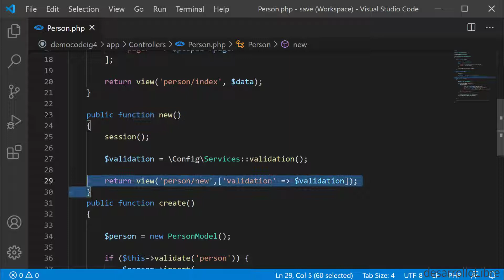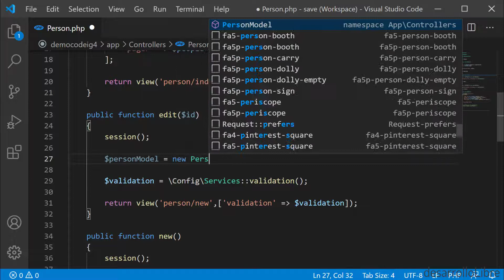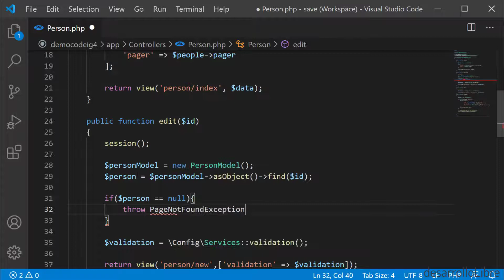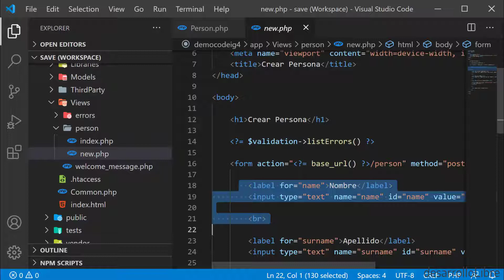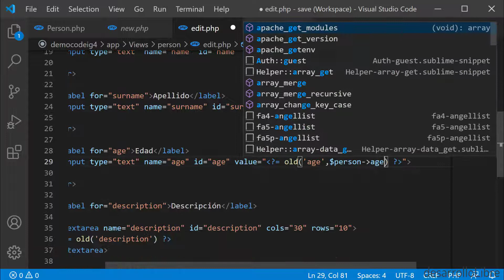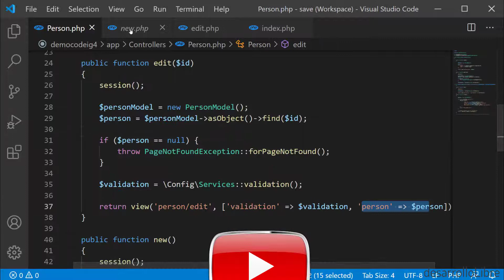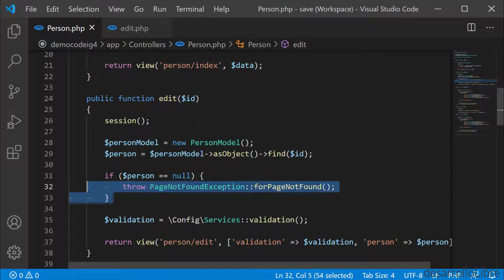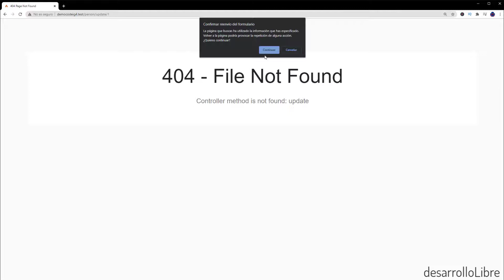🔥 CodeIgniter 4 CRUD: registros en CodeIgniter 4 #9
🔥 Vamos a aprender a editar un registro desde un formulario en CodeIgniter 4

0:00 Explicación de lo que vamos a hacer
1:15 Clonar y crear función de editar
3:45 Vista de editar
6:51 Función de update